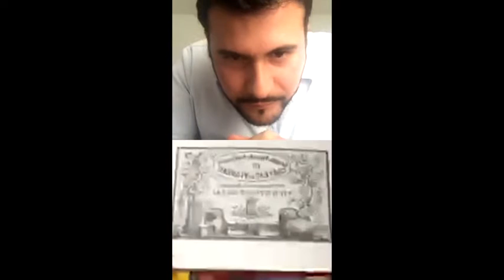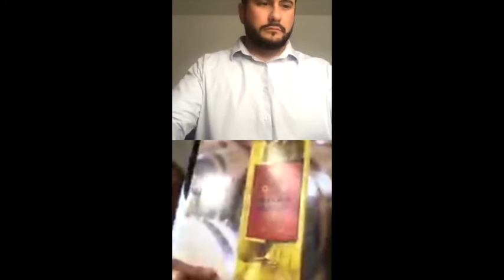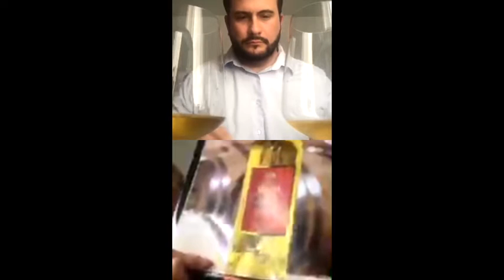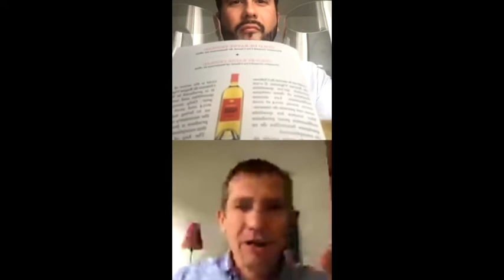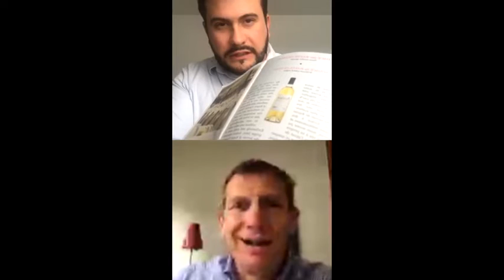Château de Rayne-Vigneau, 1er Grand Cru Classé 1855, appellation Sauternes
Entretien en live du Vendredi 1er Mai 2020 avec Vincent Labergère, directeur de Château de Rayne-Vigneau. Présentation du domaine, dégustation des cuvées, accords mets et vins.